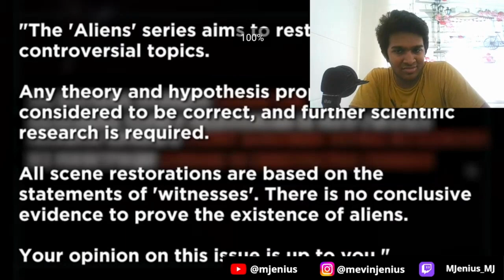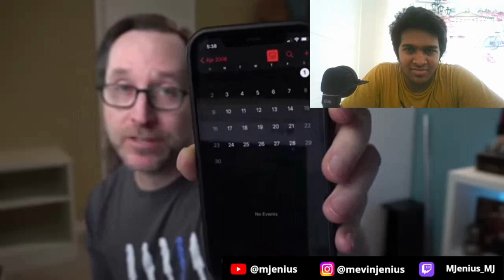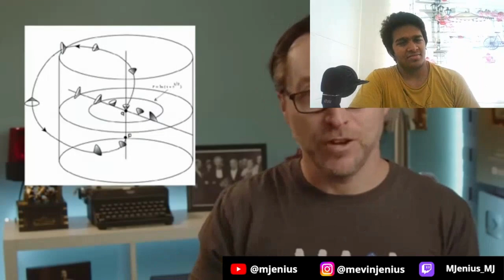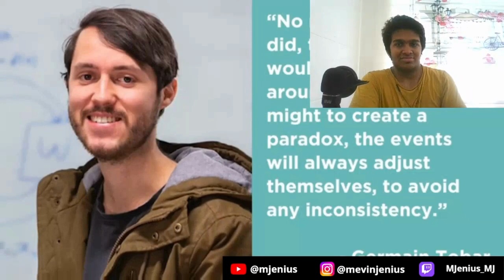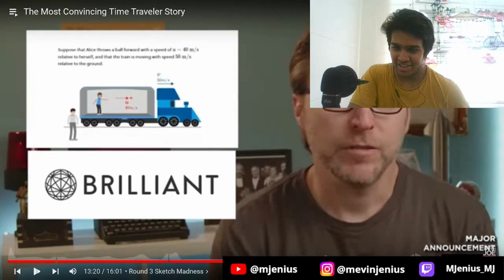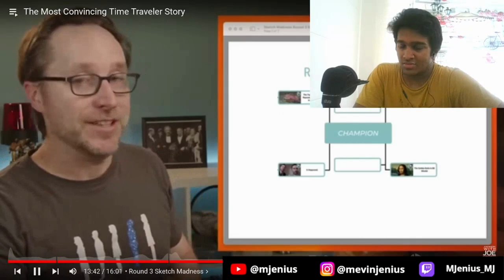REACTING TO "The Most Convincing Time Traveler Story"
Very good video by Joe Scott
That is a pretty convincing time travel story
Probably the smartest video I've reacted to on this channel